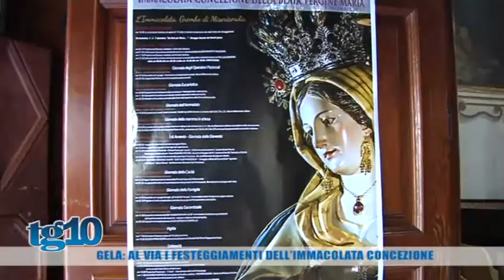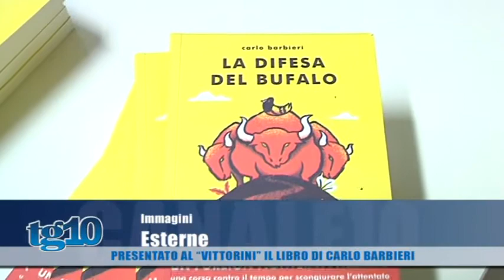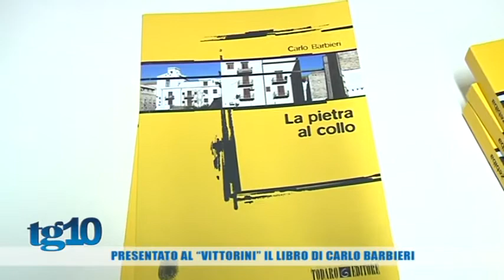Tg10 del 29 11 2017